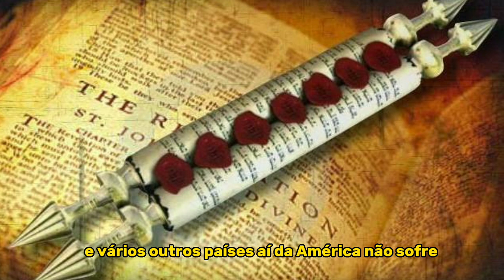SATANÁS TEM UM OBJETIVO AQUI NA TERRA 🌎🌍 | 𝙄𝙍𝙈Ã𝙊 𝙍𝙊𝙈𝙄𝙇𝙎𝙊𝙉 𝙁𝙀𝙍𝙍𝙀𝙄𝙍𝘼.